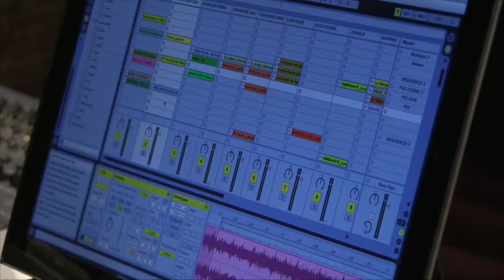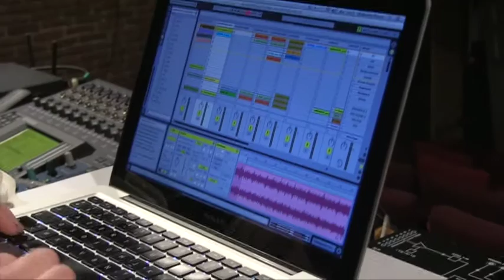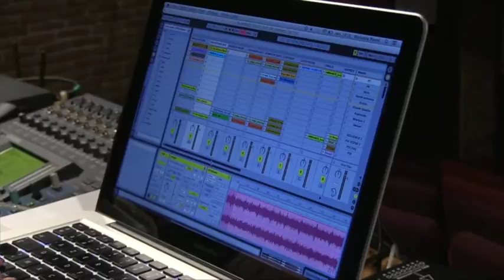Dans les coulisses de la nouvelle création du Théâtre 95 - épisode 3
3ème épisode d'une série de 4 sur les coulisses d'"En Héritage", la nouvelle création du Théâtre 95

Au programme : le son